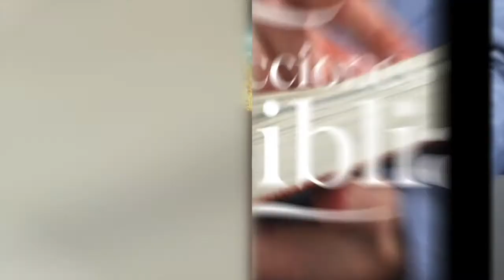LDB - LOS CRISOLES DE SÁTANAS - 04 DE JULIO 2022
La lección para este día se titula: LOS CRISOLES DE SÁTANAS, un tema presentado por el Pastor Ever Roblero.